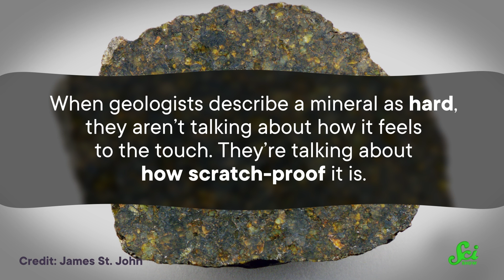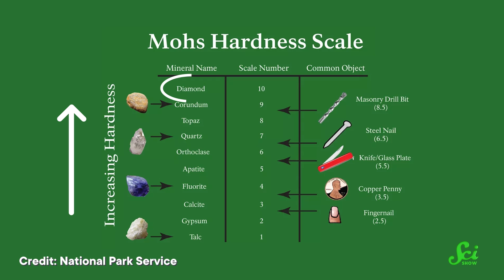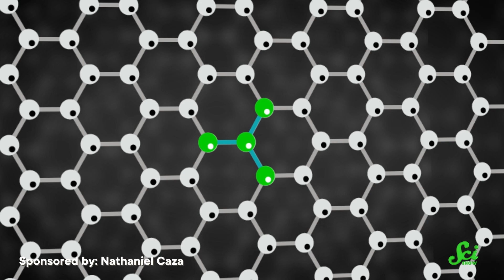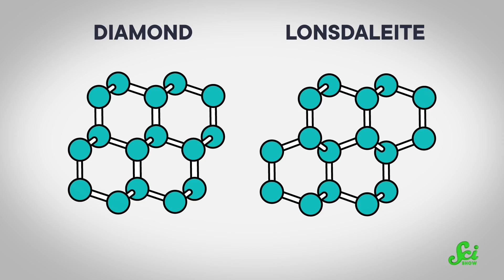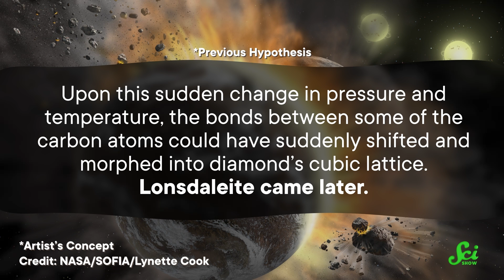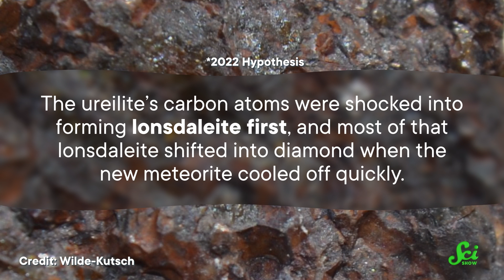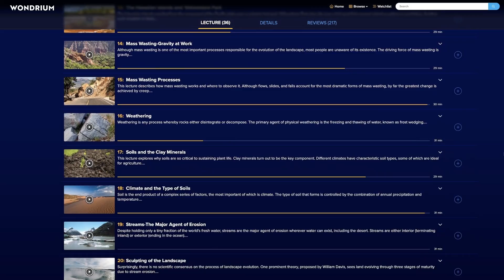The Mineral From Space That’s Harder Than Diamond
Diamonds are known as the hardest naturally-occurring mineral on Earth, but some meteorites have been found to contain something that might be even harder. It's called lonsdaleite, and researchers are hard at work to make it themselves.

Corrections:
3:18 The carbon atoms in diamond and lonsdaleite both bond to four neighbors. What makes lonsdaleite stronger is how those bonds are arranged. It's a hexagonal pattern that is more resilient than the cubic pattern of diamonds.

Huge thanks go to the following Patreon supporters for helping us keep SciShow free for everyone forever: Adam Brainard, Alex Hackman, Ash, Bryan Cloer, charles george, Chris Peters, Christopher R Boucher, Dr. Melvin Sanicas, Harrison Mills, Jacob, Jason A Saslow, Jeffrey McKishen, Matt Curls, Piya Shedden, Rizwan Kassim, Sam Lufti, Silas Emrys, Tom Mosner